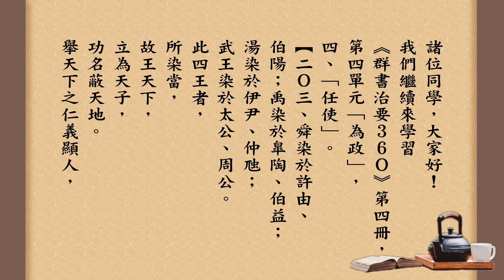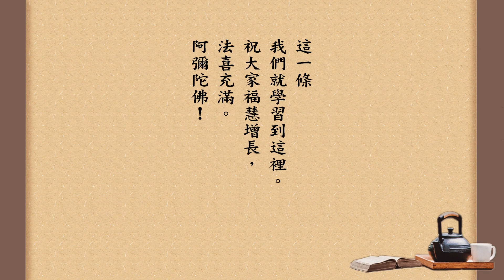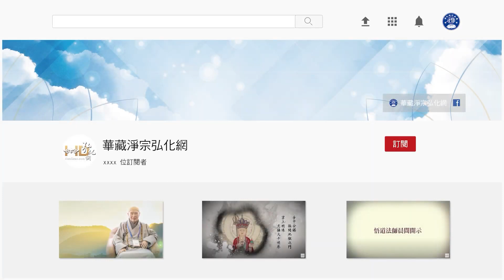跟悟道法師學佛法 【親近仁義之人】《群書治要３６０》第四冊 203